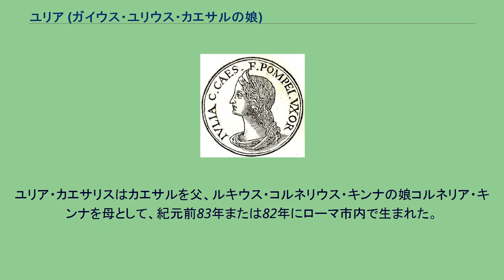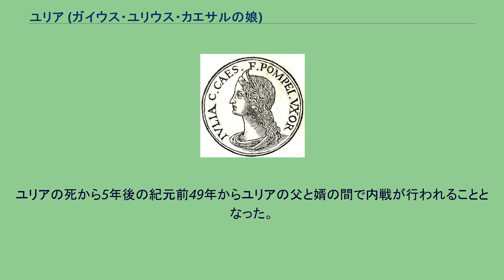ユリア (ガイウス・ユリウス・カエサルの娘)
グナエウス・ポンペイウス・マグヌス
ユリア・カエサリス ユリア・カエサリス（ラテン語: Julia Caesaris, 紀元前83年/紀元前82年 - 紀元前54年）は、共和政ローマ時代の人物で、ガイウス・ユリウス・カエサルの娘、グナエウス・ポンペイウスの4番目の妻である。
ユリア・カエサリスはカエサルを父、ルキウス・コルネリウス・キンナの娘コルネリア・キンナを母として、紀元前83年または82年にローマ市内で生まれた。
紀元前81年、ユリアが1歳（または2歳）の時、父は母との離婚を命じた独裁官ルキウス・コルネリウス・スッラに逆らったため逆鱗に触れ、小アジアへと逃れた。
紀元前78年にいったん父はローマへ帰還するが、すぐに勉学や軍務のためにローマを離れたため、ユリアは主に母と祖母アウレリア・コッタによって育てられたが、紀元前69年に母が死去した（祖母アウレリアは紀元前54年に死去）。
ユリアは人（特に女性）を惹きつける魅力を持っていたと伝えられ、当時クィントゥス・セルウィリウス・カエピオと婚約していたが、父はポンペイウスとの政治同盟（第一回三頭政治）を形成する際の繋がりを強固にするために、カエピオとの婚約を解消し、ユリアをポンペイウスに嫁がせることに決めた。
ポンペイウスはユリアより20歳以上も年上であったが、ポンペイウスとユリアの夫婦関係は極めて良好であり、特にポンペイウスはユリアへ夢中であった。
ローマ市民はポンペイウスが若い妻との家庭生活に溺れて、政治に興味を失ったと考えた。
事実、ポンペイウスはヒスパニア属州の総督であったが、ルキウス・アフラニウスらに現地での統治を任せ自らはローマに滞在した。
紀元前55年にユリアは妊娠していたが、次の年のアエディリスを決める選挙の際の騒乱で血を浴びたポンペイウスの衣服を見たユリアは衝撃を受けて、初産は流産に至った。
紀元前54年にユリアは再び妊娠して女児を出産したが、ユリアはその後の産褥で死去し、生まれたばかりの女児も数日後に後を追うように死去した。
この時、カエサルはブリタンニア遠征の最中であった。
ポンペイウスはユリアを自らの別荘があるアルバ・ロンガで葬儀を行おうとしたが、ユリアを愛していたローマ市民はカンプス・マルティウス（マルスの野）へユリアの遺体を運び、ユリアを追悼した。
なお、カンプス・マルティウスでの火葬はローマ人にとっては名誉であり、スッラやカエサルも同地で火葬されている。
ユリアの死はポンペイウスとカエサルの間に亀裂をもたらし、翌紀元前53年に両者の同盟者であったマルクス・リキニウス・クラッススのパルティア遠征での戦死が決定的なものとした。
ユリアの死から5年後の紀元前49年からユリアの父と婿の間で内戦が行われることとなった。
紀元前46年にカエサルは凱旋式にてユリアへの追悼として剣闘士興行を行った。